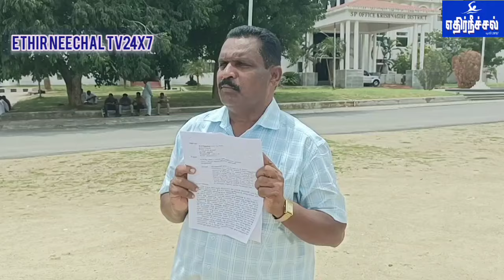முன்னாள் ராணுவ வீரரை பணத்திற்காக கடத்தி தாக்கிய கும்பல்,உயிருக்கு பாதுகாப்பு கேட்டு தஞ்சம்..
கிருஷ்ணகிரி மாவட்டம் சூளகிரி பகுதியை சேர்ந்த முன்னாள் ராணுவ வீரரை பணத்திற்காக கடத்தி தாக்கிய கும்பல்,அவர்களிடம் இருந்து தப்பிய ராணவவீரர் மாவட்ட காவல் கண்காணிப்பாளரிடம்
உயிருக்கு பாதுகாப்பு கேட்டு  தஞ்சம் .
கிருஷ்ணகிரி மாவட்டம் சூளகிரி அருகே உள்ள காமஜர் நகரை சேர்ந்தவர் ஒய்வு பெற்ற முன்னாள் ராணுவ வீரர் ராஜேந்திரன்,
இவரது மனைவி கலைவாணி கடந்த 2003 ம் ஆண்டில் இருந்து ஏலச்சீட்டு நடத்தி வந்துள்ளார்,
இதில் ஏராளமானவர்கள் ஒரு லட்சம் முதல் 10 லட்சம் வரை  சீட்டில் சேர்ந்துள்ளனர்,
இந்த நிலையில் 2018 - ல் நாடு முழுவதும் ஏற்பட்ட கொரானா காலக்கட்டத்தில்  ஏலச்சீட்டில் பணம் எடுத்தவர்களும்  சரியாக பணம் கொடுக்காமல் இருந்ததால் சீட்டு பணம் கட்டியவர்களுக்கு முறையாக கொடுக்க வேண்டிய பணம் கொடுக்க முடியதால் பல கோடி ரூபாய்
கலைவாணிக்கு
இழப்பு ஏற்பட்டுள்ளாதாக
கூறப்படுகிறது,
இதனால் சீட்டு பணம் கொடுத்தவர்கள் கலைவாணியை விட்டு விட்டு அவரது கணவரான ராஜேந்திரனிடம் பணம் கேட்டு தினமும் தொந்தரவு செய்ததால் அவமானத்திற்கு அஞ்சி தனக்கு சொந்த மான 12 கோடி மதிப்புள்ள நிலத்தினை பிரிந்து பணம் கொடுத்தவார்களுக்கு எழுதிக்கொடுத்துள்ளதாக தெரிகிறது.
இந்த நிலையில் மீண்டும்
 2 கோடி ரூபாய் தரவேண்டும் இல்லையில் குடியிருத்து வரும் வீட்டை எழுதித் தருமாறு கேட்டு மிரட்டி கொலை மிரட்டல் வந்துள்ளனர்.
இதனால் உயிருக்கு பயந்து போன ராஜேந்திரன் தனது குழந்தையுடன் வேப்பனஹள்ளி அருகே உள்ள தனது சகோதரின் வீட்டில் தஞ்சமடைந்துள்ளர்.
இதனை அறிந்த சிலர் முக முடி அணிந்த நிலையில் சென்று அவரை காரில் தூக்கி சென்று கொலை வெறி தாக்குதலில் ஈடுப்பட்டுள்ளனர்.
அப்போது அங்கு இருந்து இரவு தப்பி வனப்பகுதி வழியாக வீட்டுக்கு வந்துள்ளார்.
பின்னர் தனது குழந்தைக்கும் தனக்கும் உயிர் பாதுகாப்பு கேட்டு ராஜேந்திரன் மாவட்ட காவல் கண்காணிப்பாளர் தங்கத்துரையை சந்தித்து கொலை மிரட்டல் விடுத்து கடத்தியவர்களிடம் இருந்து தனக்கு பாதுகாப்பு வேண்டியும் அவர்கள் மீது உரிய நடவடிக்கை எடுக்கக்
கோரி புகார் கொடுத்து அங்கேயே தஞ்சமடைந்தார்,
மனைவி பெற்ற கடனுக்காக  கணவனை கடத்தி தாக்கிய சம்பவம் அப்பகுதியில் பெரும் பரப்பரப்பினை ஏற்படுத்தி உள்ளது.